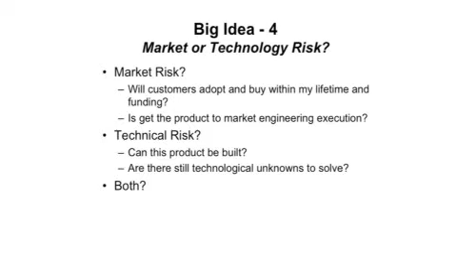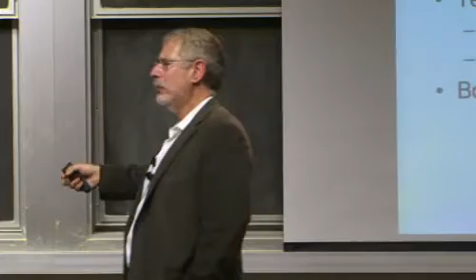Steve Blank-Market Risk and Technology Risk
Market risk is the concern that you'll find your customers before you run out of funding. A technical risk asks if the innovation is in place to bring your start-up idea to market successfully. Both of these concerns are paramount
      for an entre